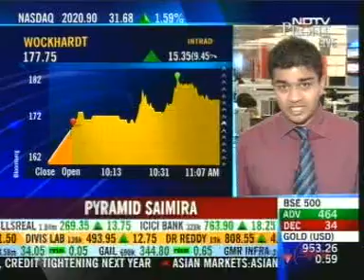Fortis Healthcare in The News